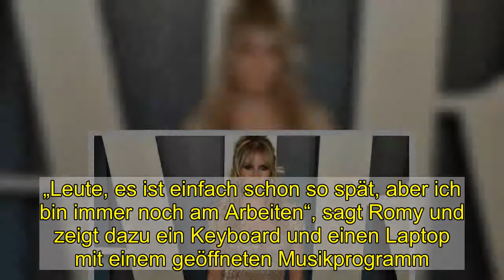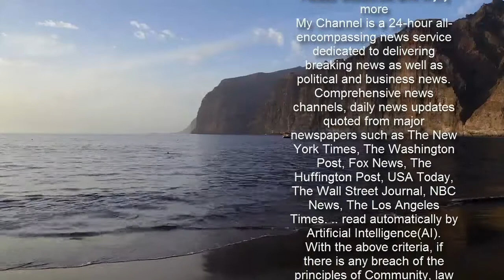GNTM: Muss Romy ihre Mähne einbüßen?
GNTM: Muss Romy ihre Mähne einbüßen?   Muss Romy bei ‚Germany’s Next Topmodel‘ ihre Haare abschneiden?   Aktuell läuft auf ProSieben die 16. Staffel von Heidi Klums Model-Show und wie in jedem Jahr wird es auch in dieser Staffel eine Folge geben, in der die Kandidatinnen sich von Model-Mama Heidi umstylen lassen müssen. Wenn dort lange Haare unter der Friseurschere zu Boden gehen, sind auch zuvor schon oft Tränen geflossen. Wird Romy dieses Schicksal auch ereilen?    In ihrer Instagram-Story meldete sich die Teilnehmerin der Show, die bereits Ende letzten Jahres in Berlin abgedreht wurde, nun bei ihren Fans und ließ sie an ihrem neusten Projekt, den Aufnahmen für einen Song, teilhaben. „Leute, es ist einfach schon so spät, aber ich bin immer noch am Arbeiten“, sagt Romy und zeigt dazu ein Keyboard und einen Laptop mit einem geöffneten Musikprogramm. Was aber besonders auffällt: Das Model trägt eine knallrosa Mütze, an der es herumzupft. Auch die anderen Kandidatinnen tragen in ihren Instagram-Storys aktuell noch Kopfbedeckungen, um das Umstyling, das noch nicht ausgestrahlt wurde, nicht vorwegzunehmen. Romys lange Haare, die ihr zuvor bis an den Hintern reichten, passen unter diese Mütze aber sicher nicht drunter. Ein klarer Hinweis, dass sich die GNTM-Kandidatin bei ProSieben bald von ihrer Mähne verabschieden muss?BANG Showbiz